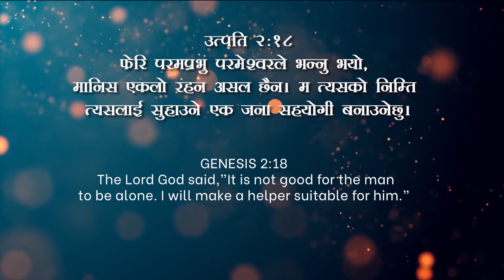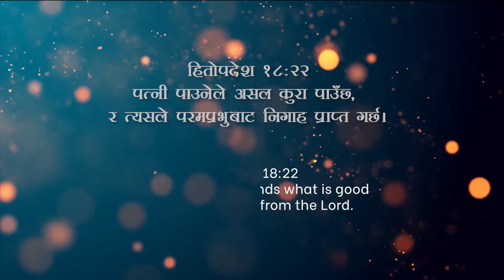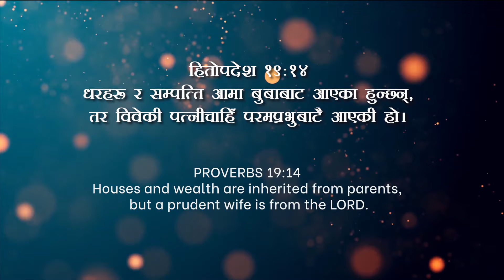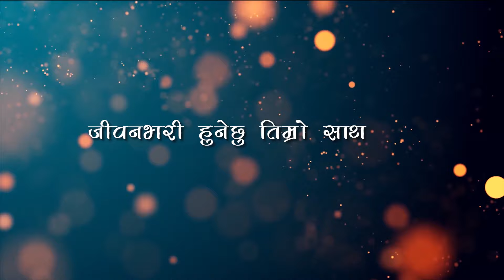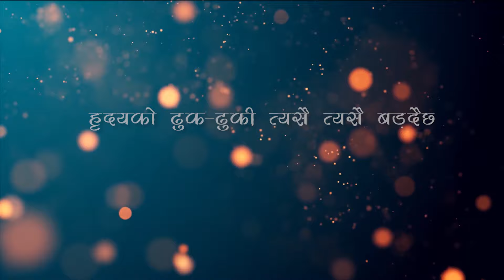TEMI MERO SANGI||WEDDING SONG||LYRICAL VIDEO || HEM KR.RAI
Written/Sung: Hem Kr. Rai
Music Arrangement /Mix/Master: Joy Darjee
Vocal Recorded :Mani Kr. Rai (Octave Studio )
Lyrical video editing : Sonam Rapgay (Kalempong)
Back vocal: Revika Limboo, Aliza Thapa and Shemuna Ra.

म परमेश्वरलाई धन्यवाद दिन्छु उहाँको निरन्तर अनुग्रह, कृपा र प्रेरणाको निम्ति जसको कारण म यो गीत लेख्न सक्षम बने l

यो गीत उपहारस्वरूप  मेरो श्रीमतीको निम्ति समर्पण गर्दछु र म आशा गर्छु यो धुनले उनलाई धेरै आशिष मिल्नेछ l❤😇

The Lord God said,"It is not good for the man to be alone.I will make a helper suitable for him. "[Genesis 2:18]

He who finds a wife finds what is good and receives favor from the Lord. [Proverbs 18: 22]

Houses and Wealth are inherited from parents, but a prudent wife is from the Lord. [Proverbs 19:14].